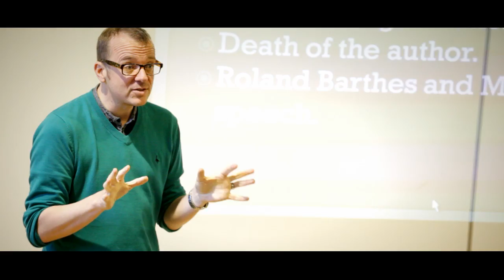The Royal Central School of Speech and Drama - Trailer video